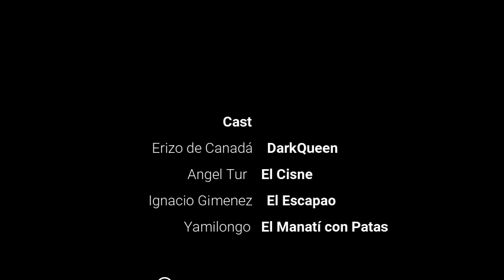Video Musical Darwin la Cruela (Darkqueen)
Actuaciones Especiales: El Manatí con Patas, Angelita el Cisne Tur e Ignacio Giménez el Escapao